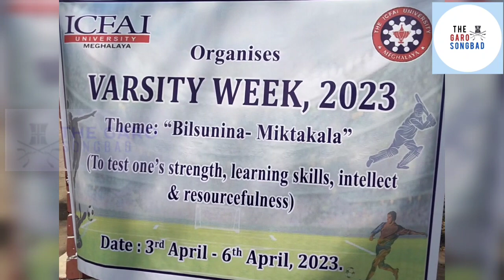ICFAI Varsity Week ko April 3 oni 6 tarikona ongatangipa matchotaha.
ICFAI University ,Megahalaya varsity week ko matchotataha.
 Bakroe ongatgipa  varsity week ko Tura ni ICFAI Campus o 3 tarikni April jao,2023 bilsio abachenggipako 6 tarik ni April jao tomtome name chu·soke matchotaha .

Varsity week ko ongaton katta bichongko "Bilsunina Miktakala" ine donaha .
Chatro chatrirangko bakbri dakaha
Skanggipa  Red house ko ( Riprap)
Gni gipa Blue house ko (Chima)
Gittam gipa Green house ko (Nokrek)
Aro bri gipa Yellow house ko (Durama) kalsuaanio dolbrian bakko ra·angaha.
SalbrinaVarsity week ko ongaton  dingtang dingtang department aro semesterni chatro chatrirang apsan Jatni kalani jekai Anding oka Wapong sika aro gipin kalsuaanio apsan kusi ong·e bak raangako ine Smt.VS B Sangma kusi ongbeaha .
Reanggipa chango Covid ni asel i Varsity week ko ongatna gita manjaha ,  ru·uta jamansa ia 2023 bilsiosa ongataina manpilaha aro mikangchiba nambate ongatna miksongani ginang ine aganaha.

Bonkamgipa Varsity week ni salo namnambegipa  prize rangko  je house an bangbate points rangko manahachim uan 330 points ko Red house (Riprap) mane skanggipa ongaha aro gnigipa Blue House (Chima) 255 point ko mane ia 2023 bilsini varsity week ko gnigipa ongskaha .